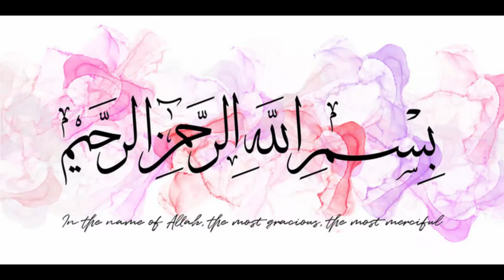ladies pant pajama cutting and stitching, ladies trouser easy method for beginners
Hi guys i hope you all are doing great. In this, i will show you ladies pant pajama cutting and stitching with a very easy method. this is ladies trouser easy method for beginners.